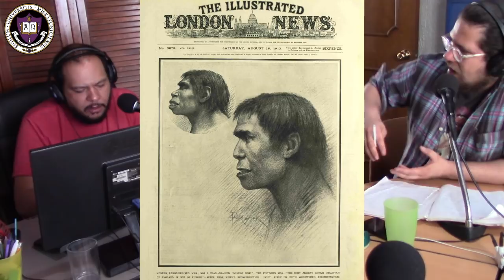(02/08/2018): De Buñuel a Buñuel: Cadena de excentricidades (Primera Parte)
Correcciones:

* El compositor húngaro era Zoltán Kodály, no Béla Bartók.
* El documental sobre "The Shining" de Kubrick es "Room 237", no "Room 241".